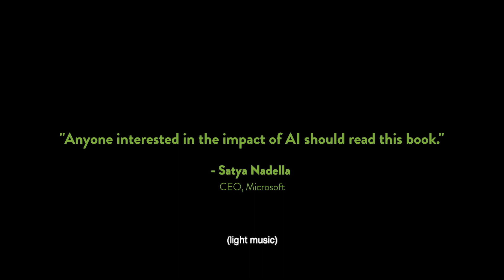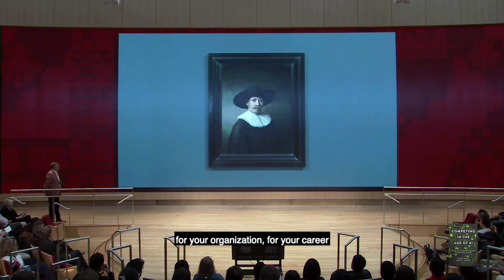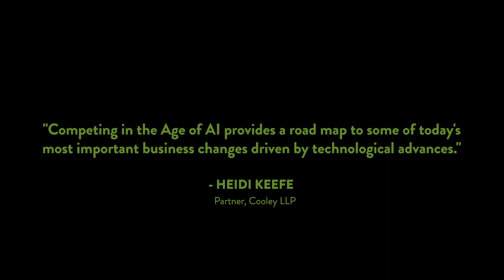Competing in the age of AI | Marco Iansiti and Karim R. Lakhani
In their latest work "Competing in the Age of AI: Strategy and Leadership When Algorithms and Networks Run the World," Harvard Business School Professors Marco Iansiti and Karim R. Lakhani show how reinventing the firm around data, analytics, and AI removes traditional constraints on scale, scope, and learning that have restricted business growth for hundreds of years. When traditional operating constraints are removed, strategy becomes a whole new game; one whose rules and likely outcomes this book will make clear.